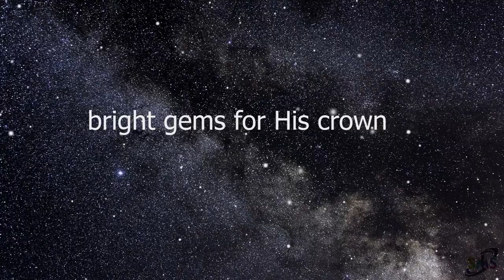KABOKYEK ADVENTIST SCHOOL ||PERFOMING LIVE ||AT MASENO EAST AMBASSADORS LAUNCH